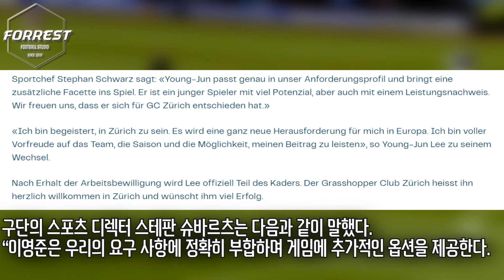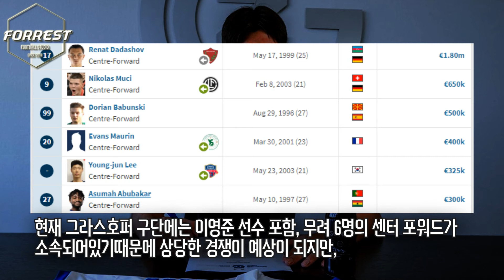오피셜 떴다! 유럽파 공격수 또 탄생! U20 4강신화 주역 이영준 스위스 그라스호퍼 이적 완료! 2028년까지 4년 계약!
구독!